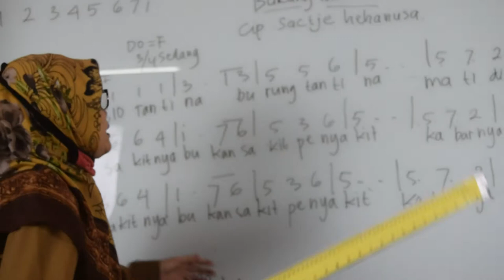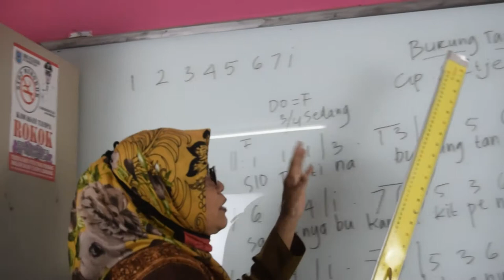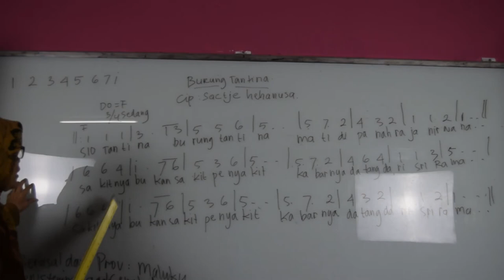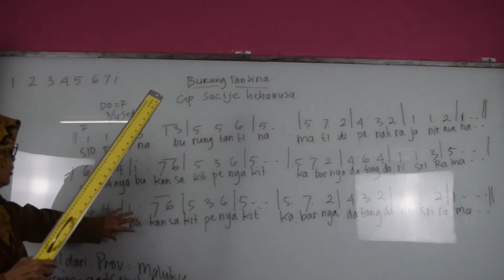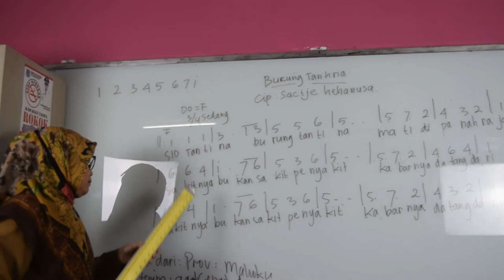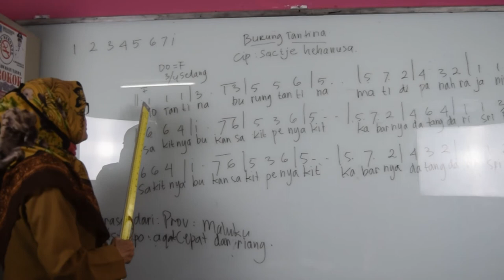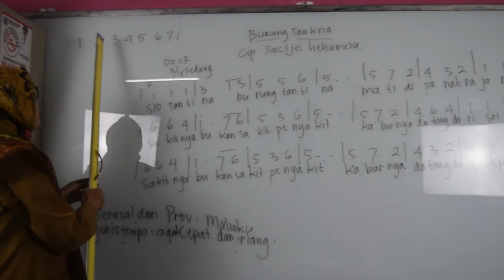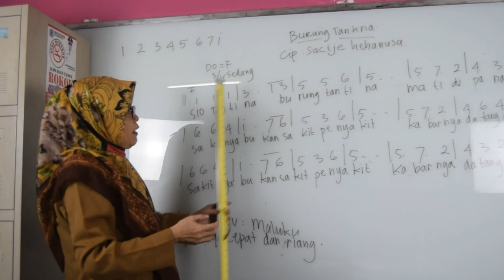Tema 5 SubTema1 Pembelajaran 3 Kelas 2 - Menyanyikan Lagu Burung Tantina || Pembelajaran Daring